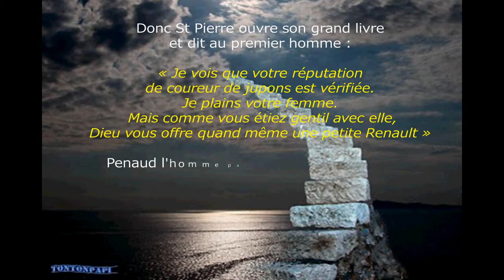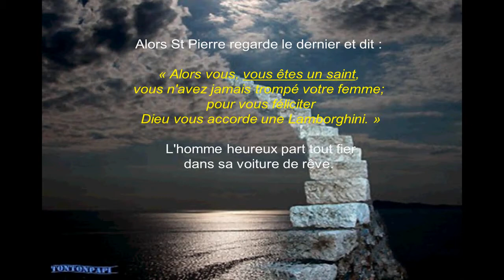Ah ces hommes mais holala ces femmes par BD